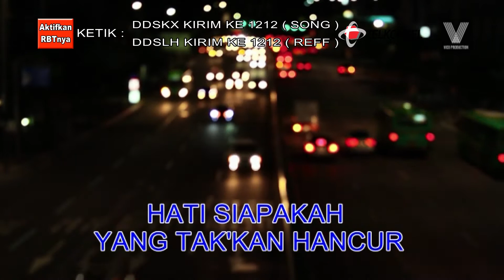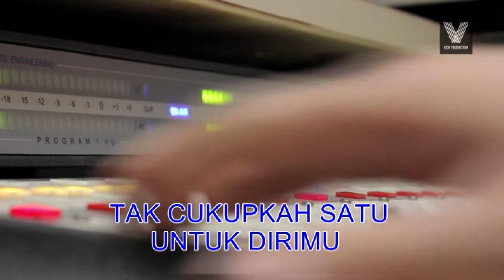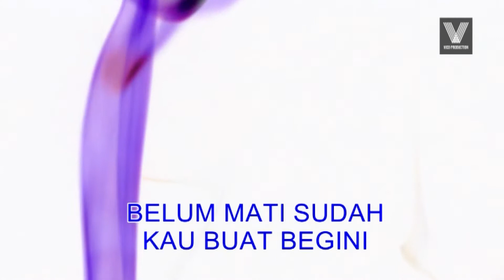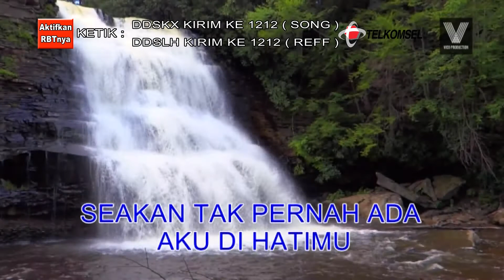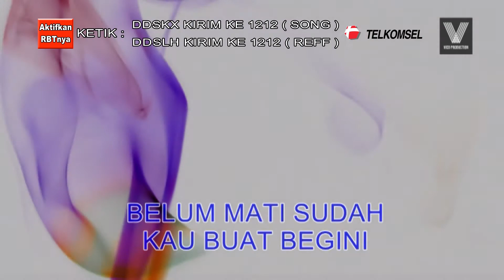DEDDY DORES ANTARA CINTA DAN DUSTA